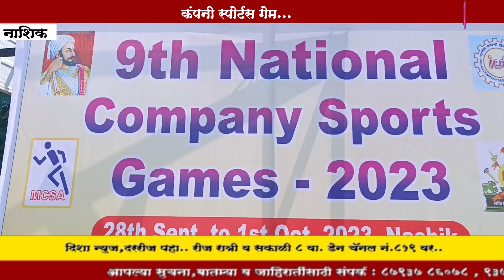नॅशनल कंपनी स्पोर्ट गेम्सला नाशिक मध्ये प्रारंभ... विविध राज्यातील खेळाडू सहभगी..